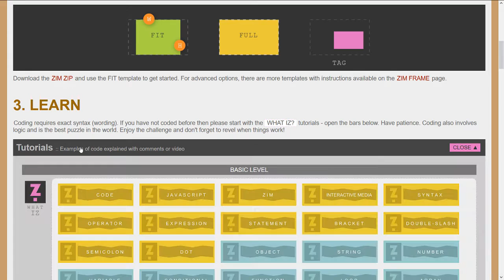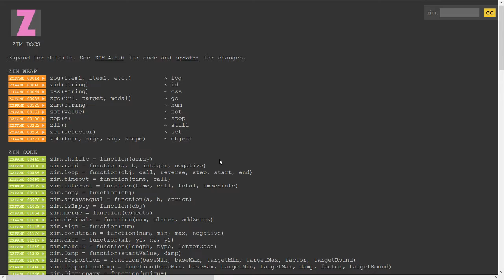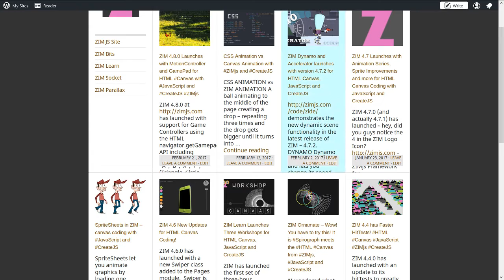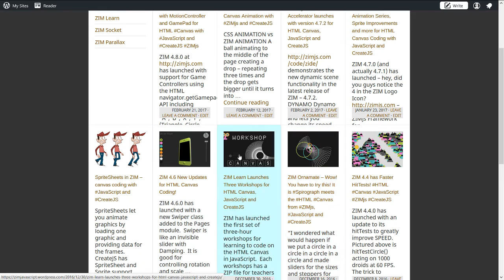ZIM Bubbling: 01. New Series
ZIM Bubbling: 01.

This Bubbling introduces the series and shows you where on the ZIM site you can find the latest updates including (link is at the top of the docs page).  And of course, there is this series of the latest from ZIM!

More video tutorials for ZIM can be found in the section under Tutorials including the ZIM Capture and What IZ? series.